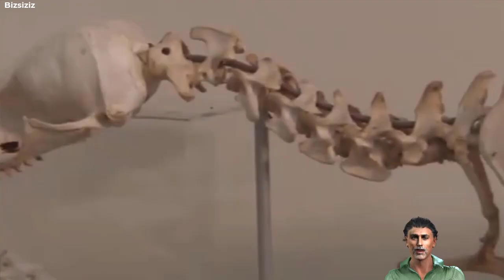Çatalhöyük’te Kadınlar ve Erkekler Nasıl Eşit Statüde Yaşadı?